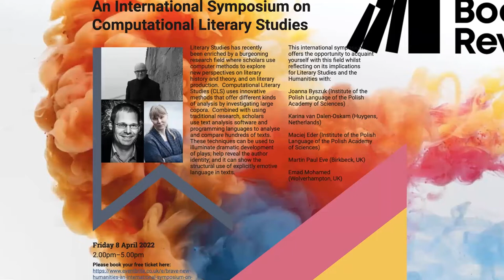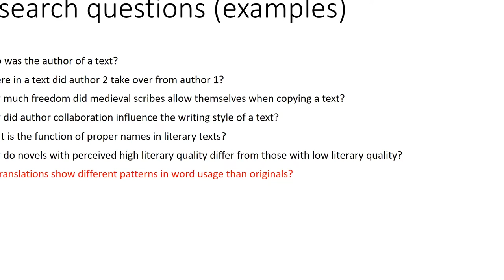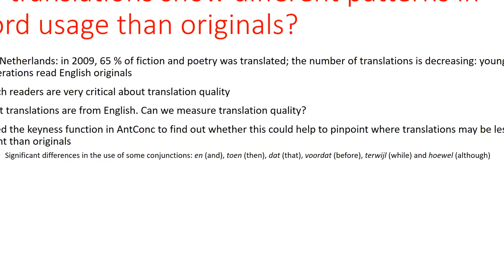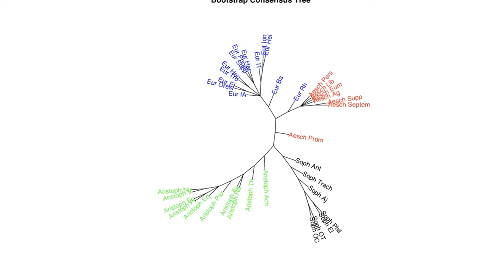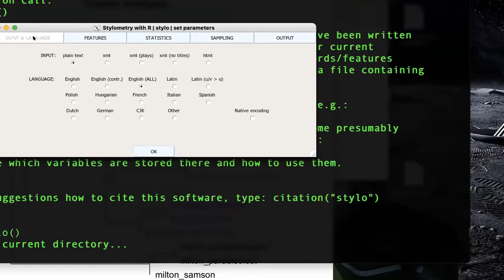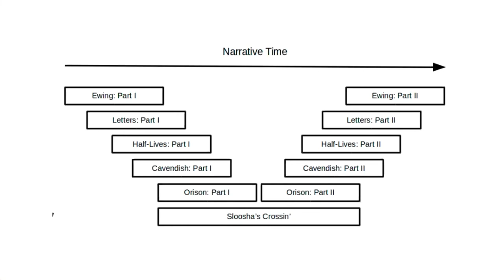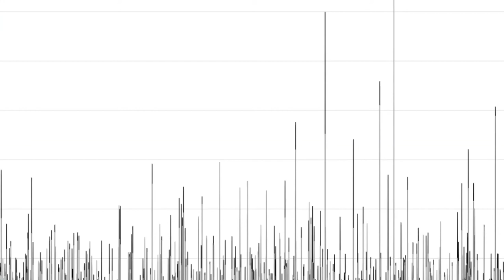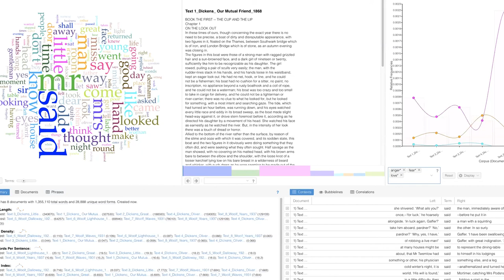Brave New Humanities? A Novel Perceptions Symposium on Computational Literary Studies (Part 1)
Literary Studies has recently been enriched by a burgeoning research field where scholars use computer methods to explore new perspectives on literary history and theory, on discourse and style as well as on the socio-cultural and historical contexts of literary production.  Computational Literary Studies (CLS) uses innovative methods and tools that offer different kinds of analyses by investigating large copora.  Combined with using traditional close reading and/or archival research, scholars use text analysis software and programming languages to crunch and compare hundreds of texts.  These new techniques can be used to track character knowledge and illuminate dramatic development of plays; it can help reveal the author identity of previously anonymous texts; it can show how the use of explicitly emotive language is part of the structural development of texts.  CLS has given both new perspectives on our existing knowledge and historical understanding of literature, but also provides a glimpse of the potential unknowns that might be answered using computational methodologies.
This international symposium offers the opportunity to acquaint yourself with this field whilst reflecting on its implications for Literary Studies and the Humanities. CTTR hosts this symposium in collaboration with the Arts and Humanities Research Council-funded project the Big Book Review

Speakers include:
Dr Joanna Byszuk (Institute of the Polish Language of the Polish Academy of Sciences)
Prof. Karina van Dalen-Oskam (Huygens Institute, the Netherlands)
Prof. Maciej Eder (Institute of the Polish Language of the Polish Academy of Sciences)
Prof Martin Paul Eve (Birkbeck, UK)
Prof. Bas Groes (Wolverhampton, UK)
Dr Emad Mohamed (Wolverhampton, UK)